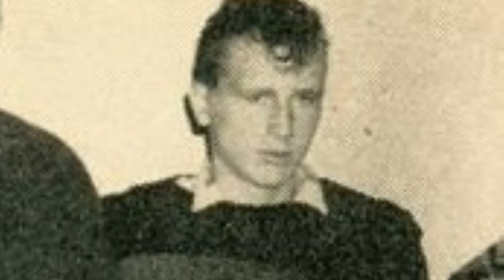Conway Twitty - Jennifer Johnson and Me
One of Conway's most nostagic songs set to photos from the 60s.